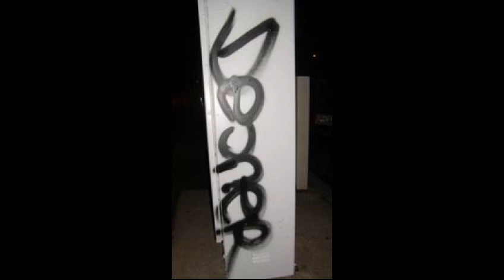opc mobb of 09